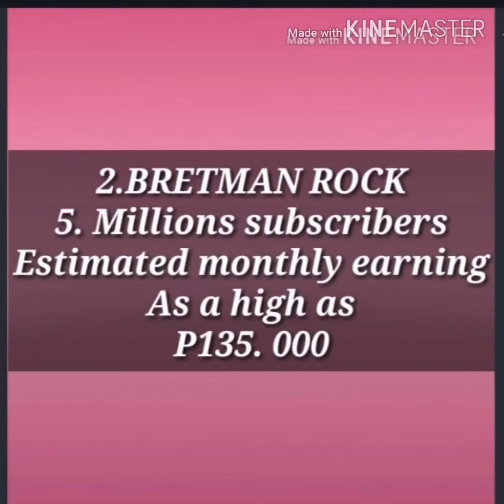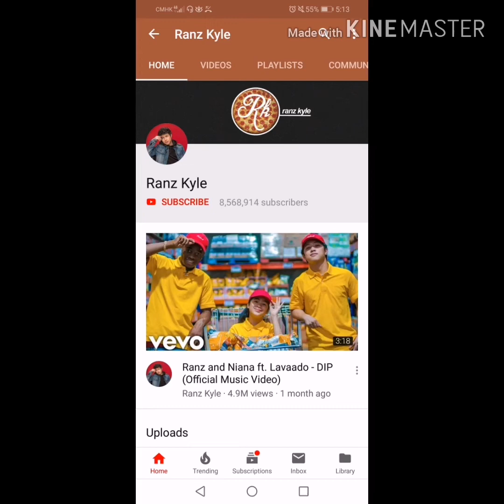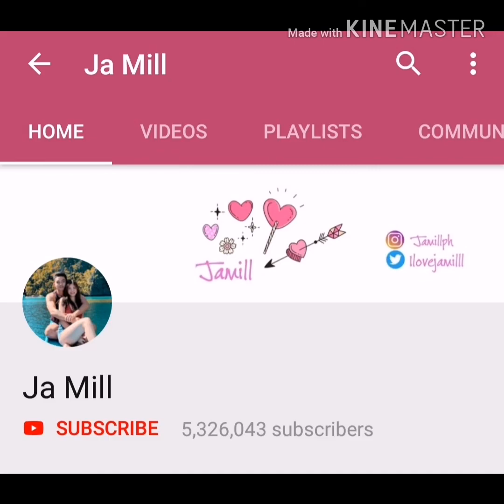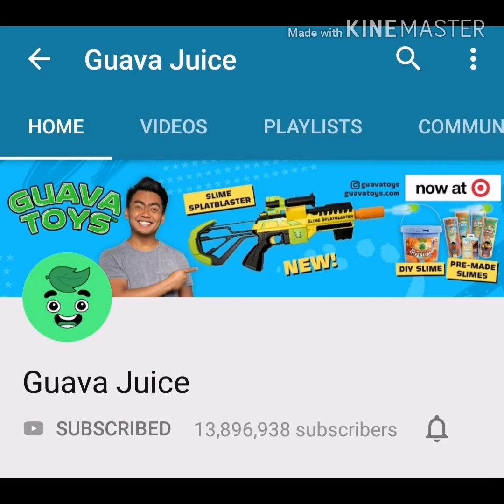10 highest Paid yutubers 2019😍😍